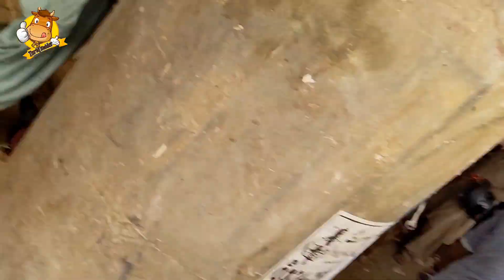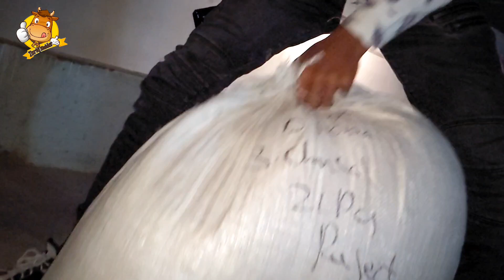Baby Calf Pasand Agya Soda bana ? Calf Farming cow Lalukhet Bakra Mandi